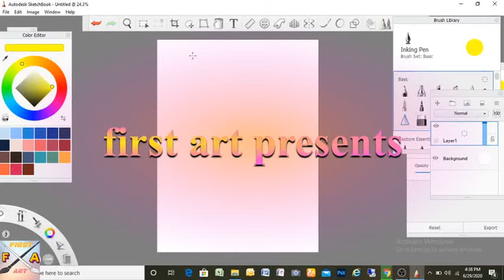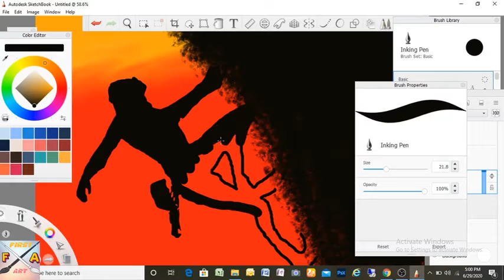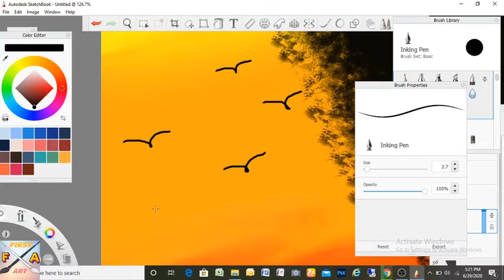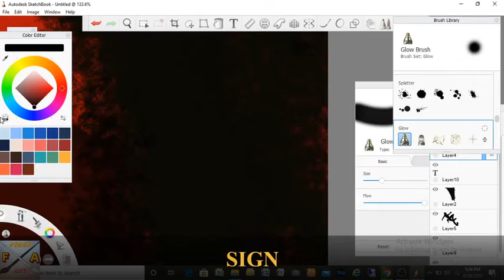DIGITAL ART TUTORIAL-CLIMBER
HELLO EVERYONE
HERE WE CAN SEE HOW IS A CLIMBER IS STRUGGLING AND SEE
THEIR VIEW

TRIBUTE TO CLIMBERS

"CLIMB THE MOUNTAINS SO...
YOU CAN SEE THE WORLD
NOT SO WORLD CAN
SEE YOU"